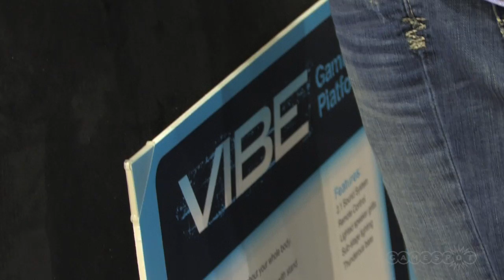X Rocker CES 2011 Booth Tour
Homer Rabara checks out the X Rocker booth to find the perfect furniture for gaming.